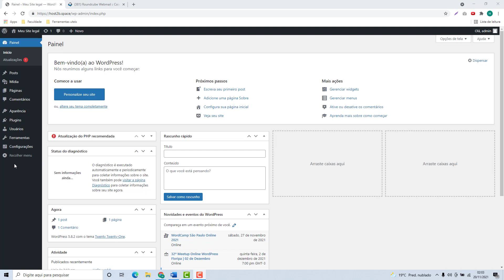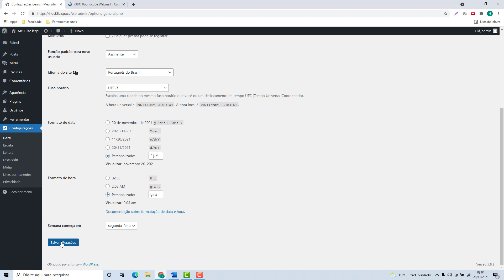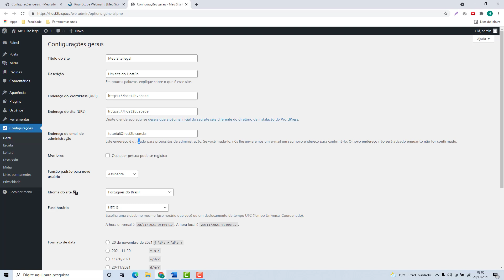Como Alterar o email do Administrador do WordPress na Servcloud (Rápido e Fácil) 2022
Aprenda Como Alterar o email do Administrador do WordPress na Servcloud facilmente e em poucos minutos